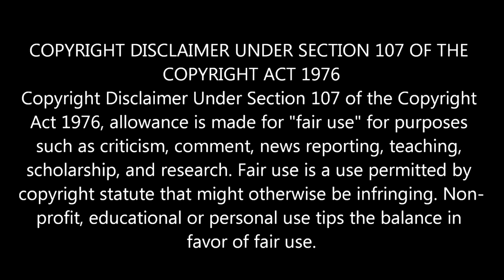Captain America: The First Avenger (FIRST TIME WATCHING REACTION)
Original Movie - Captain America: The First Avenger

During World War II, Steve Rogers decides to volunteer in an experiment that transforms his weak body. He must now battle a secret Nazi organisation headed by Johann Schmidt to defend his nation.
Release date: 29 July 2011 (United Kingdom)
Director: Joe Johnston
Production company: Marvel Studios
Distributed by: Paramount Pictures Studios, United International Pictures, FilmFlex